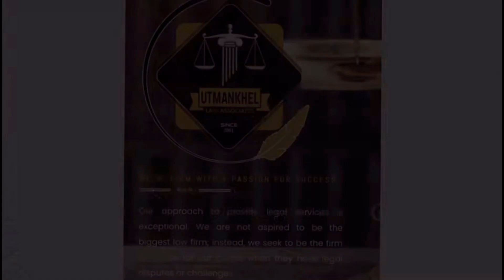LAND MAFIA & PROPERTY GRABBERS SY TAHAFFUZ PUNISHMENT 10 YEARS ALONG WITH PUNISHMENT UNDER OTHER LAW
We are the only law firm that exclusively provides professional legal services in Civil, Criminal, Family and Constitutional jurisdiction.

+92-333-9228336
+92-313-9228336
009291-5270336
UTMANKHEL LAW ASSOCIATES
Office No 40-C,2nd floor, Cantonment board Plaza, near state bank of pakistan sadder road peshawar cantt , Peshawar, Pakistan